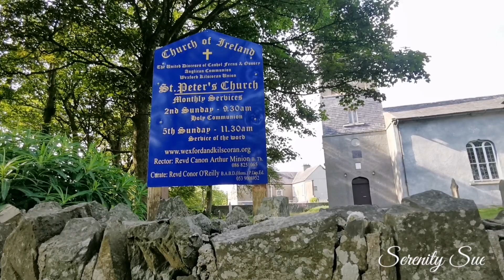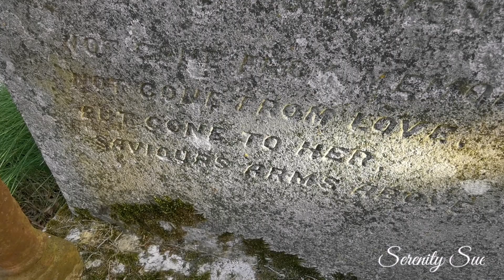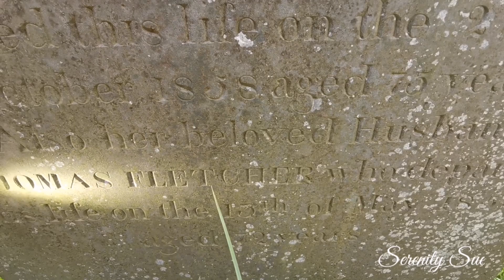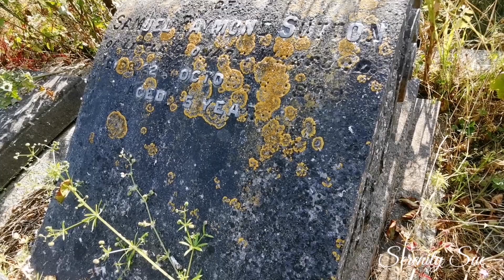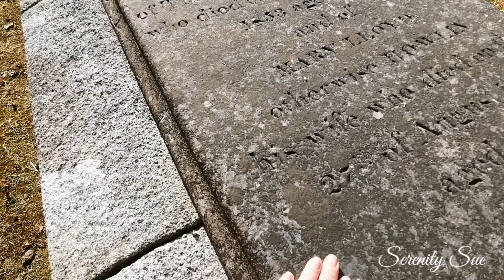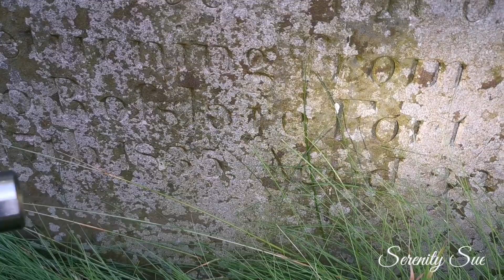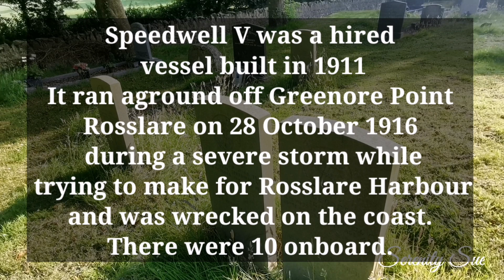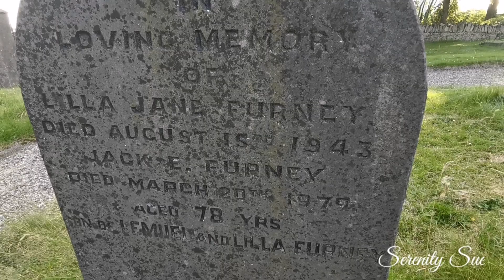St Peters Church of Ireland and graveyard